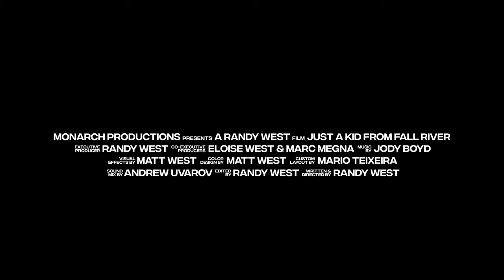The Official Trailer for the documentary film, Just A Kid From Fall River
to access all viewing platforms and formats.